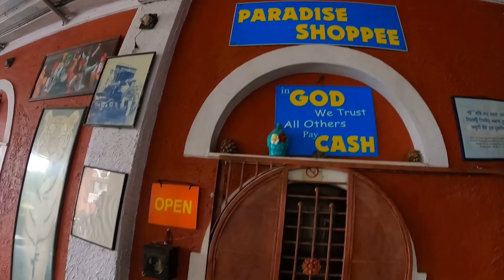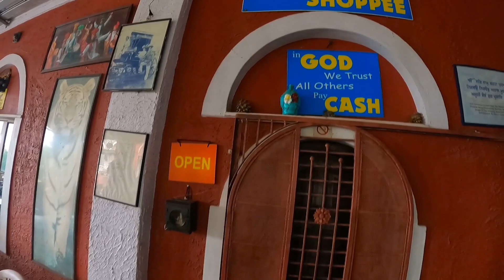A Mysterious Ktm Official Ride | और मैं गिरते गिरते बचा😢| Hidden Place?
Jald Hi Milte Hai Next Vlog Me😇

SatSriAkal🙏🏻